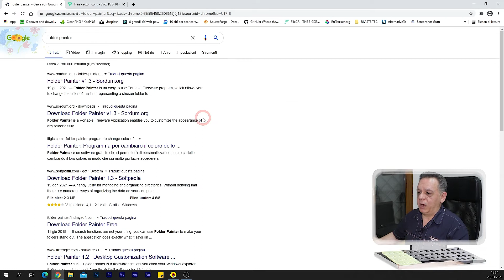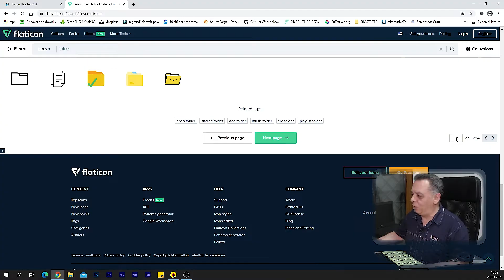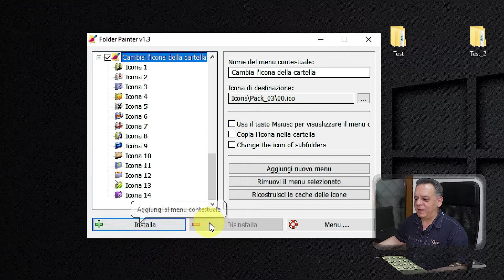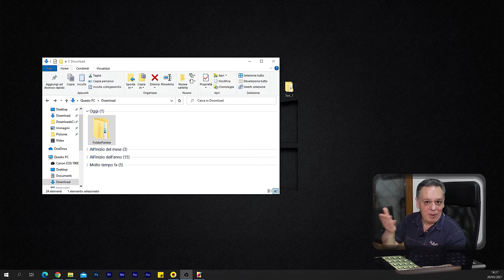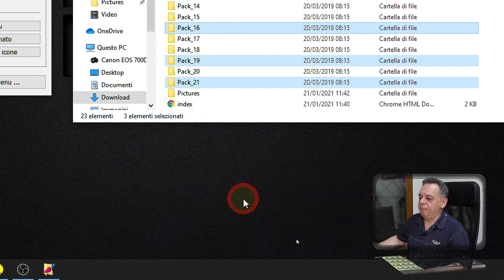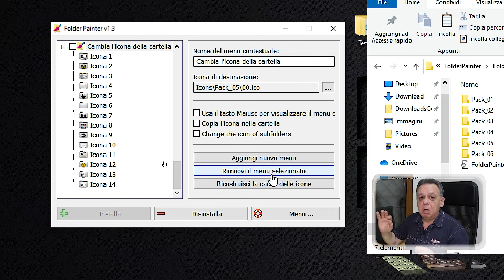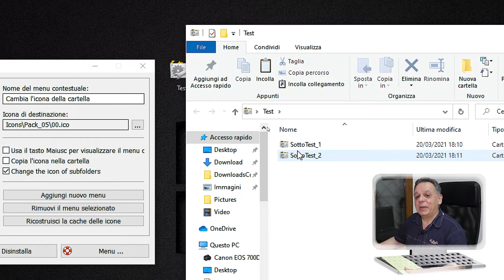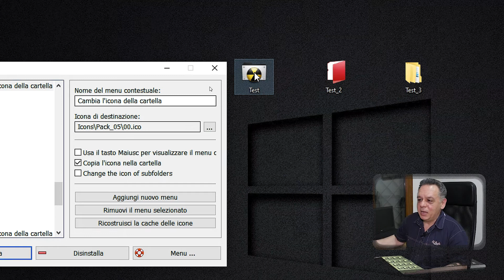Come colorare🌈modificare magicamente le tue cartelle in Windows 10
Vuoi scoprire come colorare e modificare le tue cartelle in windows 10 con un semplice click? Vuoi sapere come ottenere un Desktop pulito, ordinato e bellissimo da guardare?
In questo video ti mostriamo Folder Painter, un programma con il quale, magicamente, otterrai tutto questo con un semplice click!!
Non sottovalutate questo strumento! Le cartelle sono un elemento fondamentale per l'utilizzo di un computer e avere la possibilità di identificarle con un semplice colpo d'occhio è un vantaggio che non puoi trascurare. Mettici anche il piacere di un Desktop godibile allo sguardo e...stai ancora qui a leggere? Vai a scaricarlo e usalo, che aspetti!!!